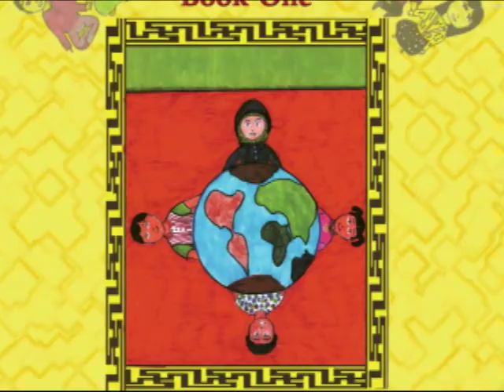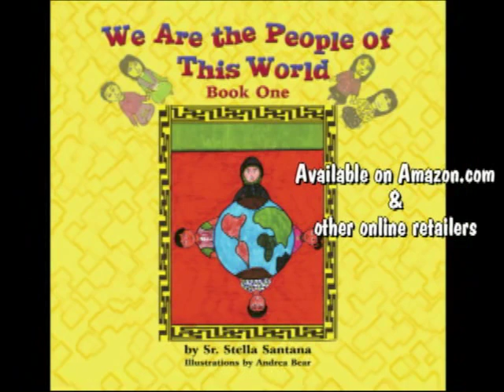We Are The People by Sr. Stella Santana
Wouldn't it be a boring world if everyone was the same? This wonderful children's book will open your eyes and your hearts.